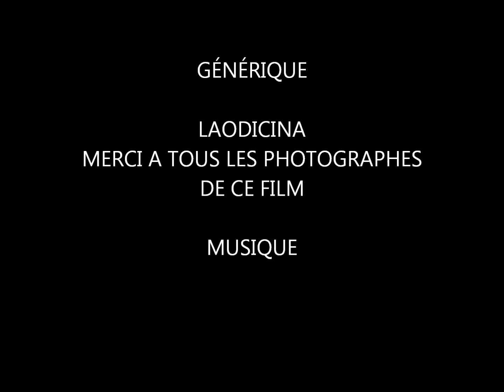CIEL MON AMOUR!